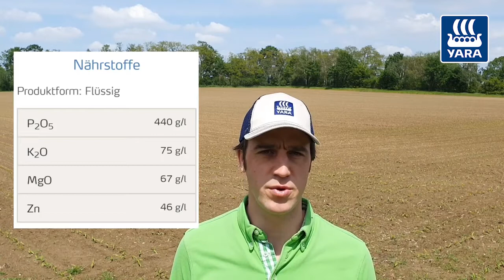Yara Fachberatung: Blattdüngung im Mais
Warum gerade jetzt eine Blattdüngung im Maisbestand sinnvoll ist, erklärt Fachberater Richard Beumers aus dem Rheinland.